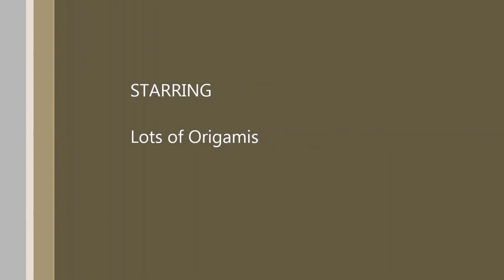Attack thing movie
A stop motion of origamis having a battle.